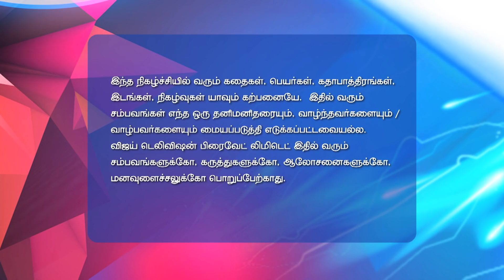Kadhala Kadhala 5/9/18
Kadhala Kadhala!
An imposter replaces Shiva at the Oberoi mansion and monitors Priyanka and Ranvir's engagement ceremony. However, his strange behaviour evokes suspicion in Anika's mind.